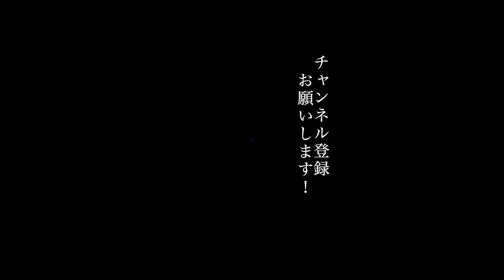帰り道 - KMC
視聴者さまのコメントから頂いたテーマで作った
帰り道という曲です。

ｷﾘﾄﾘ
このチャンネルのメンバー「+YOU」になって特典にアクセスしてください:

主にプラモを作るチャンネルを作りました。

【BEA凸CREWのアルバム『Deko Boko』と『ハッピーアワー』配信中】

その他各種音楽サイトにて配信されてます！

【動画内使用BGM・効果音】
☆フリーBGM DOVA-SYNDROME
※一部動画によっては使用していない事もございます。